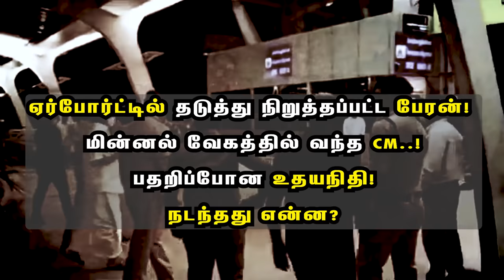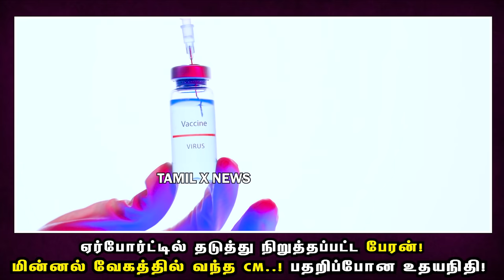Airport-ல் தடுத்து நிறுத்தப்பட்ட பேரன்! மின்னல் வேகத்தில் வந்த CM.! பதறிப்போன உதயநிதி! நடந்தது என்ன?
ஏர்போர்ட்டில் தடுத்து நிறுத்தப்பட்ட பேரன்! மின்னல் வேகத்தில் வந்த CM..! பதறிப்போன உதயநிதி! நடந்தது என்ன? CM goes to airport to send off his Grandson Inban